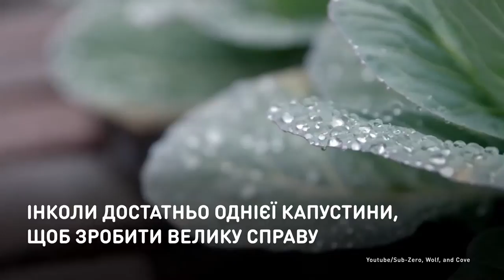Капустный сад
Девушка кормит нуждающихся, выращивая овощи и фрукты.
Кэти Стаглиано из Южной Каролины создала некоммерческую организацию «Урожаи от Кэти», которая существует за счет пожертвований и грантов. Семья и волонтеры помогают ей растить урожаи в шести садах. А всего таких зеленых уголков более 100 в 32 штатах.

Дівчина годує нужденних, вирощуючи овочі та фрукти.
Кеті Стагліано з Південної Кароліни створила некомерційну організацію «Врожаї від Кеті», яка існує коштом пожертв і грантів. Сім'я та волонтери допомагають їй ростити врожаї у шести садах. А всього таких зелених куточків понад 100 у 32 штатах.